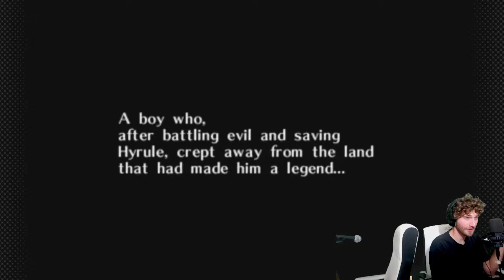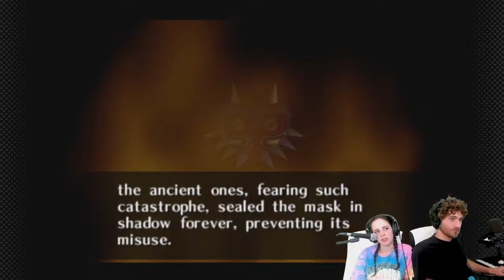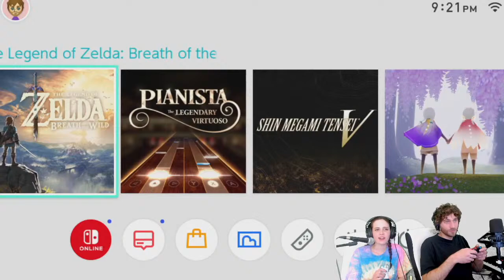Music and games